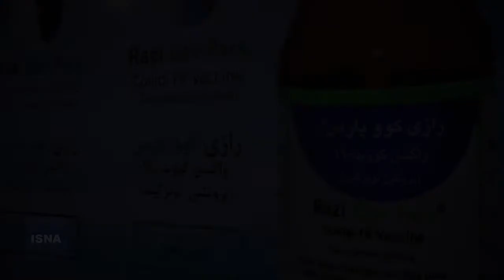جزئیاتی از فاز علمی و بین‌المللی واکسن رازی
اولین واکسن تزریقی-استنشاقی پروتئین نوترکیب کوید-۱۹ که توسط موسسه سرم‌سازی رازی ساخته شده است، روز گذشته رونمایی شد. تحقیقات تولید واکسن کووید ۱۹ از اسفند ۹۸ در دو پلتفرم آغاز شد. اواخر تیرماه امسال نتایج حاصل به وزارت بهداشت ارسال شد و در نهایت ۲۷ دی ماه، مجوز کمیته ملی اخلاق در پژوهش برای آغاز پژوهش‌های بالینی دریافت شد. دکتر سعید کلانتری، از محققان اصلی این واکسن، و محمدرضا فلاح، معاون علمی و فناوری موسسه سرم‌سازی رازی- درباره ابعاد علمی و امکان تجاری‌سازی این واکسن پاسخ داده‌اند.